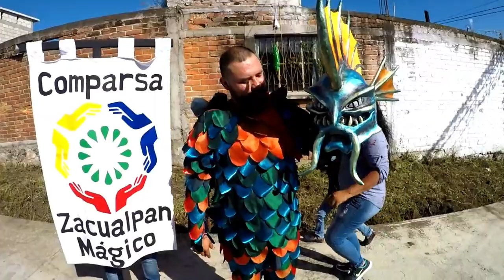MOJIGANGA 2018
TODO LO QUE NECESITAS SABER SOBRES UNA MOJIGANGA UNA TRADICIÓN QUE JAMAS SE TIENE QUE PERDER LLENA DE AMOR Y ARTE EXTRAORDINARIO.